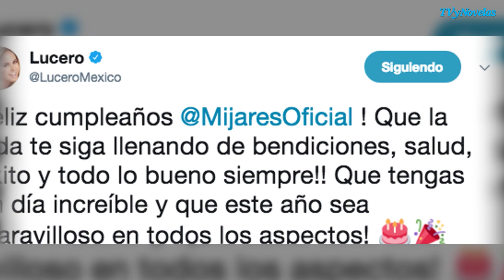Lucero felicita Mijares por sus 60 anos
Como una tradición, Lucero no dejó pasar el cumpleaños de su exesposo Manuel Mijares y le envió un mensaje